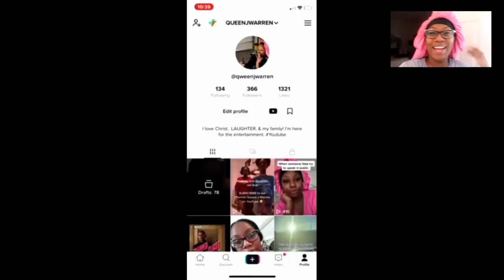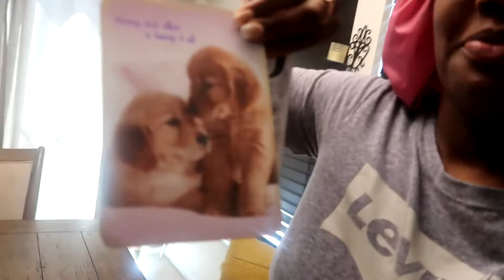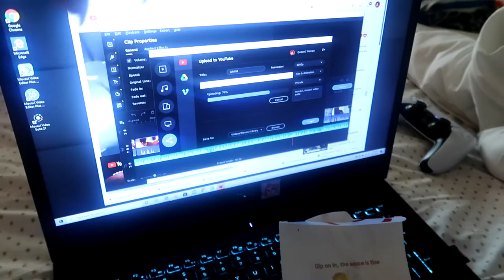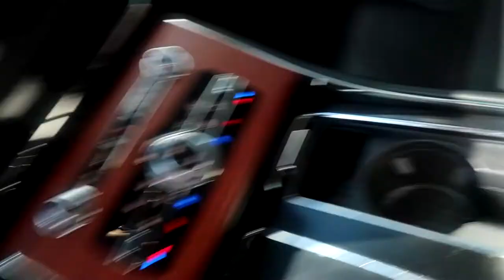DAY IN THE LIFE | LETS TALK | PORSHA WILLIAMS LEAVING RHOA | THE CIRCLE WINNER | VEGAS GROWING UP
Thank you so much for tuning in once more and again! Heyyyyy y’all welcome to another vloggy vlog! I appreciate you chilling with us! Today let’s chit chat! How do you guys feel about Porsha Williams leaving the RHOA? Whew hunny I’m sad! Also let’s give condolences to NeNe for the passing of her husband Greg leaks! Get into this vlog hunny I have lots to talk about! 🌸

🌸 be the FIRST to comment
🌸 answer TRIVIA correct

Thank you my hunny bunnies for your continued support. I love you guys sooo much! Spread joy daily! You never know what a smile can mean to someone 🥰

👇🏾Shop my affordable jewelry👇🏾

Remember to live, love band laugh always! 💜 y’all!